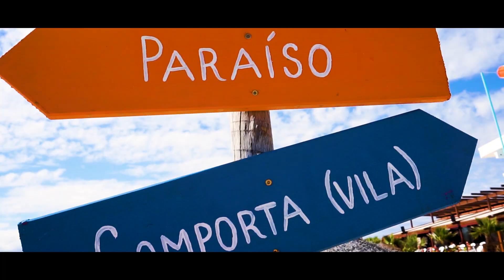Alkapoze - Partis (Clip Officiel)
Mix et Mastering : Lightness
Suivez Alkapoze sur les réseaux :